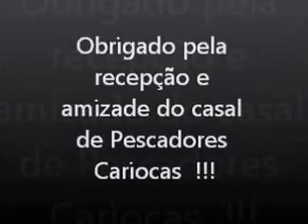Visita aos amigos Paulo e Thereza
Apresentação de vários modelos de moscas ao amigos Paulo e Thereza - Copacabana 2013